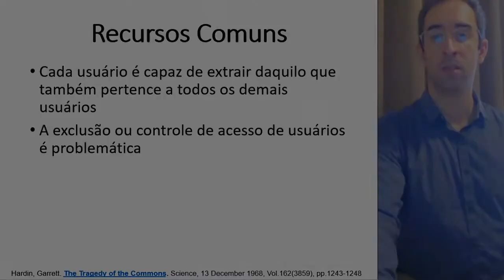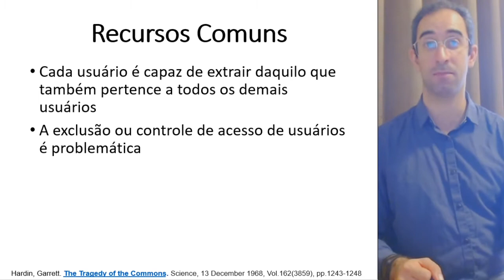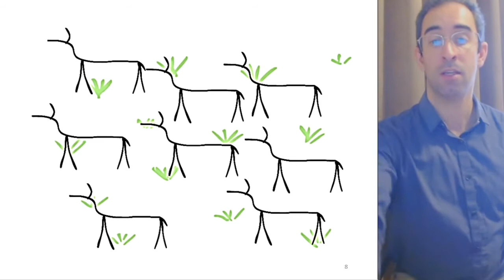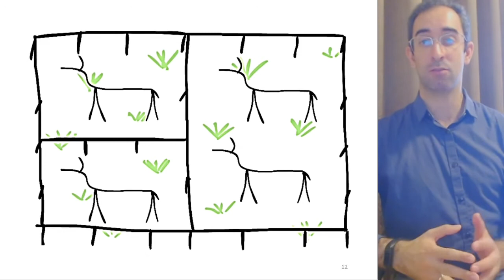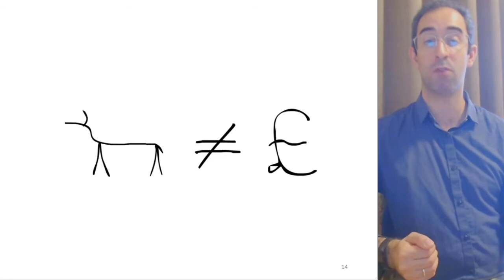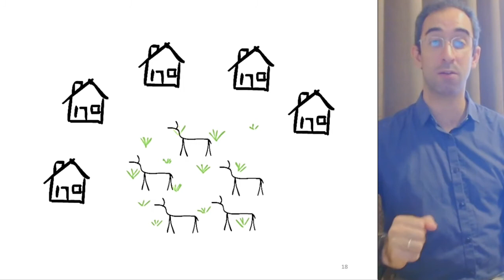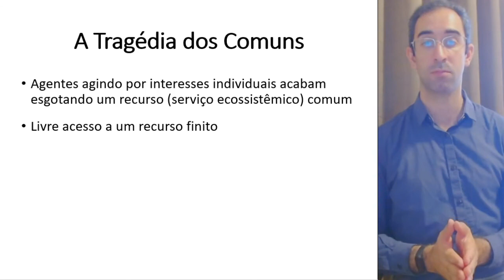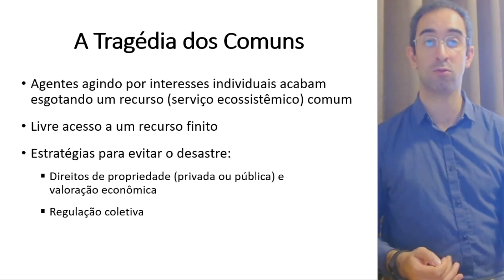Recursos Comuns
Disciplina de Planejamento e Política Ambiental, Universidade Federal do ABC - UFABC, São Bernardo do Campo - SP, setembro de 2020.